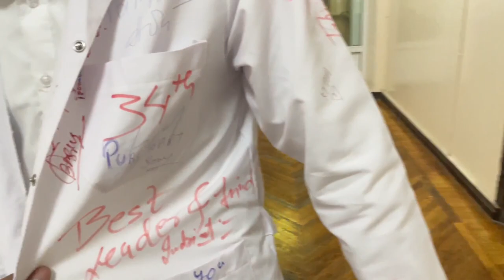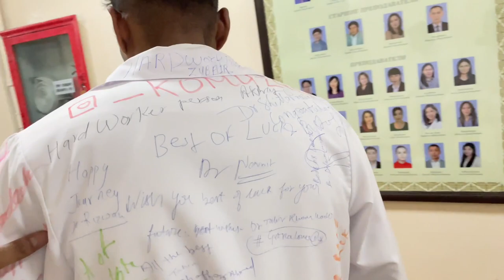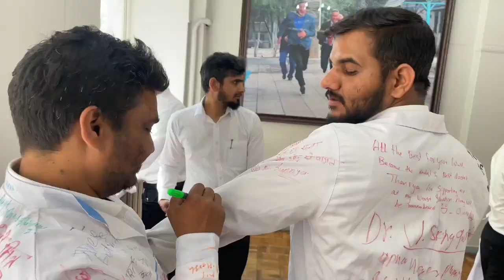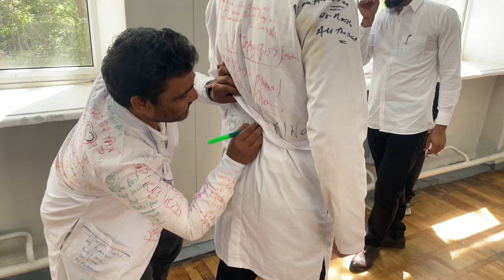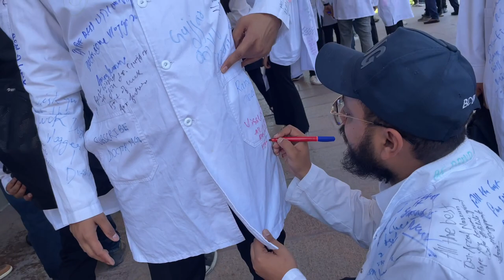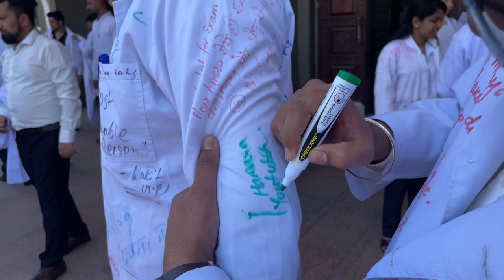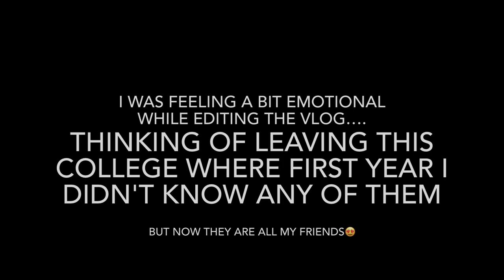APRON SIGNING DAY😍 Emotional moments😒 must watch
Biggest Indian grocery shop in Kyrgyzstan 🇰🇬
Kyrgyzstan to India by Aero nomad
Miss KGMA 2022 in Kyrgyzstan
Price of haircut in Kyrgyzstan 🇰🇬
Poppy field in Kyrgyzstan 😱
Cable car in Kyrgyzstan
iPhone13 price in Kyrgyzstan
Why India is better than Kyrgyzstan
Indian food in Kyrgyzstan
Indian students in Kyrgyzstan
Kyrgyz state medical academy
Iskcon temple in Kyrgyzstan
Only one hindu temple in Kyrgyzstan
Cycling in Bishkek (KYRGYZSTAN )
A Pakistani priest came in ISKCON temple in Kyrgyzstan

Hello frnds, My name is Vishvendra Singh Gurjar.I am from Jaipur,Rajasthan (INDIA).

Currently I am doing MBBS in Kyrgyzstan in Kyrgyz State Medical Academy (KSMA).